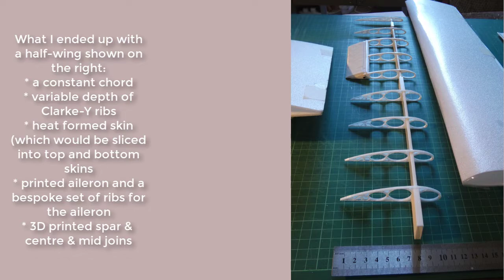Revisit a 3D printed Oval fuselage with a 1m Clarke-Y hybrid wing and (later) better ailerons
Some weeks ago I joined a 3D printed oval fuselage with a 122mm x 700mm Clarke-Y wing - the wing loading required it fly fast.  I built a new Clarke-Y wing with a better aspect ratio and rib section for slower flight.  This video explores this new combination.  It confirms that the ailerons were undersized and then modifies the wing and that flew even better.
This is getting closer to my idea of a good slowish-flyer suitable for my local park.  Enjoy. And comment.  I will be uploading some of the STL files onto the aeromodellers.co.uk forum (soon).